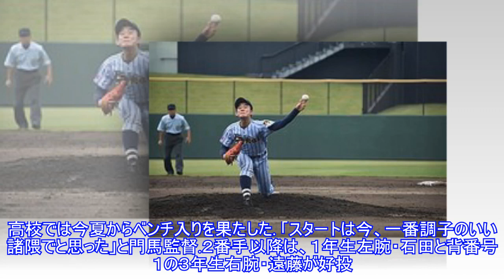４年ぶり聖地へ！東海大相模、０封リレーで七回コールド神奈川Top News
,News,４年ぶり聖地へ！東海大相模、０封リレーで七回コールド神奈川Top
４年ぶり聖地へ！東海大相模、０封リレーで七回コールド神奈川Top News 写真拡大 第１０１回全国高校野球選手権大会神奈川大会（１５日、東海大相模１０－０相模原中等教育＝規定により七回コールド、サーティーフォー保土ケ谷球場）神奈川大会２回戦で、東海大相模は相模原中等教育